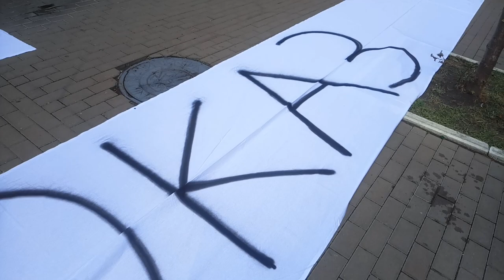"Речовий доказ" провели акцію протесту під ГПУ